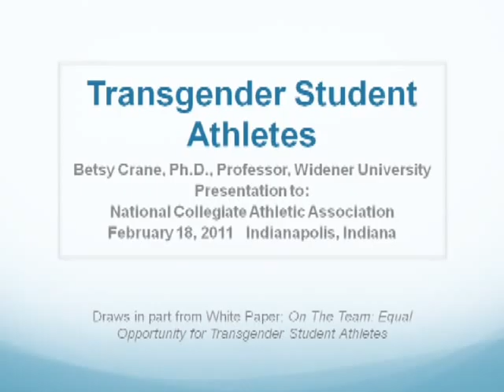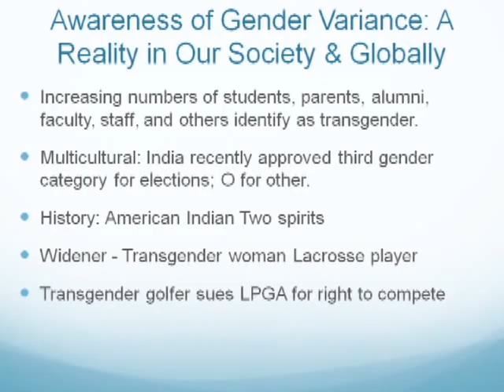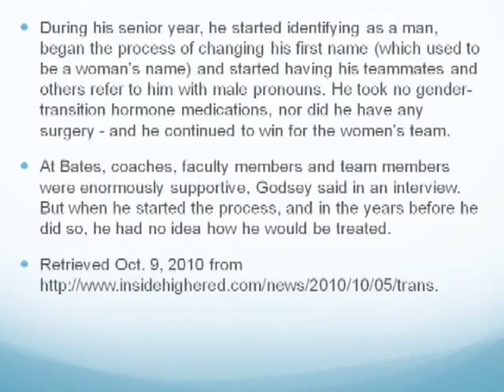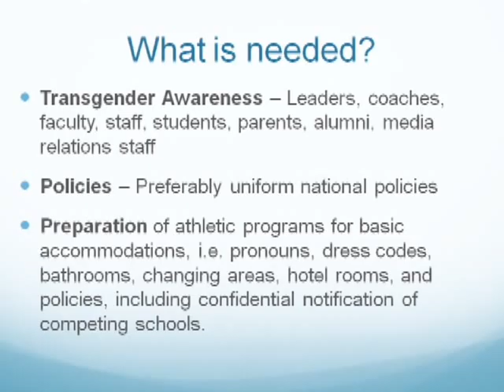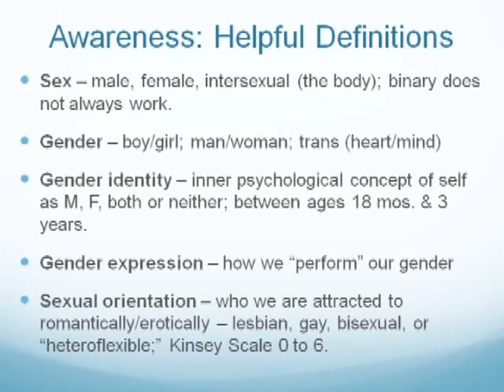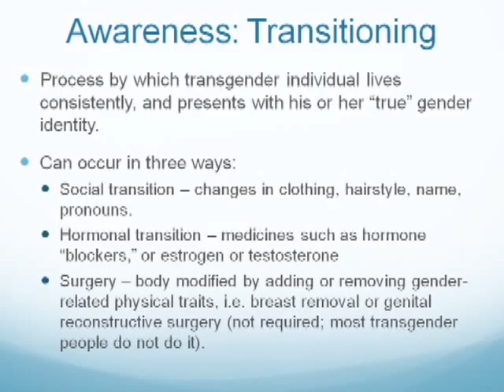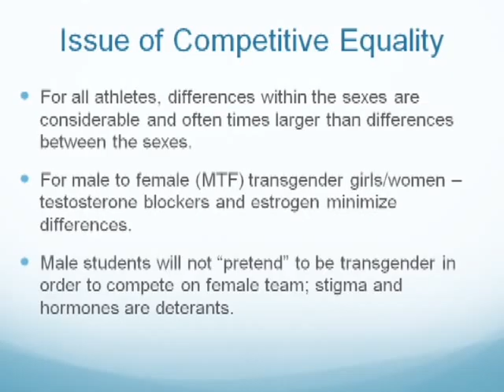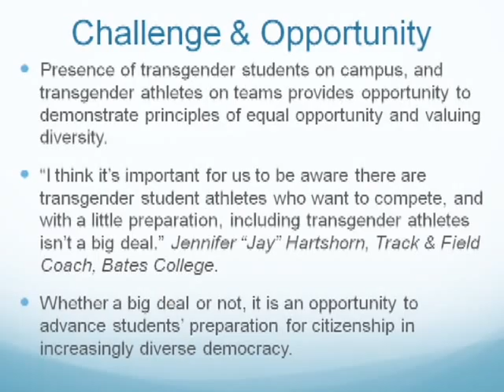Dr. Betsy Crane on Transgendered Athletes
Dr. Betsy Crane, professor in the Center for Education's Human Sexuality Education program, gives a workshop to NCAA professionals on how to appropriately respond to issues facing transgendered student athletes.